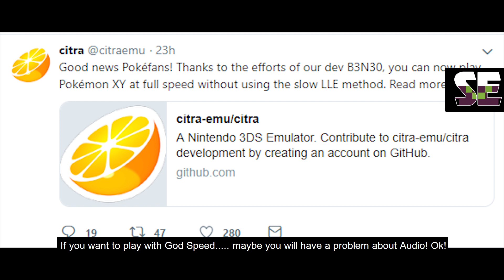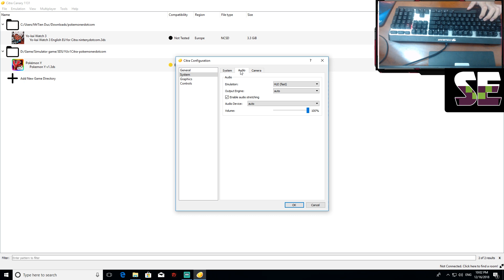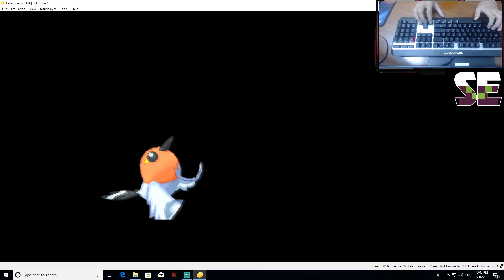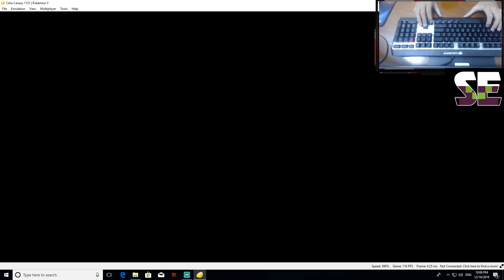How to play Pokemon X/Y on Citra with God Speed, NO BUGS on PC | Ducumon.click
is Ducumon.click now! - Let's Start! How to play Pokemon X/Y on PC with Citra without bugs, save file, God Speed (over 60FPS) on Ducumon.click

- /yhjyo
- /llzqo

HLE: You will play with Full Speed but no audio
LLE: Giving you a good experience to play without bugs, have Audio but slow!

This Video is just for Citra PC, I won't answer some question about Citra Android!

✅Donate me for Support Ducumon.click so that we can translate more games, maintenance of the server file storage

how to play pokemon x on pc without bugs, full speed
how to play  pokemon y with HLE
how to Read more pokemon x
how to Read more pokemon y
fix bug on pokemon x
freeze screen on pokemon x
freeze screen on pokemon y
how to play pokemon x
how to play pokemon y
Pokemon X
Pokemon Y
Play Pokemon X
Play Pokemon Y
Play Pokemon X on PC
Play Pokemon Y on PC
Read more Pokemon X
Read more Pokemon Y
pokemoner
Ducumon.click
pokemonerdotcom
Read more pokemon sun
Read more pokemon moon

Don't Re-up and Use Any Thumbnail from Ducumon.click without the credit!